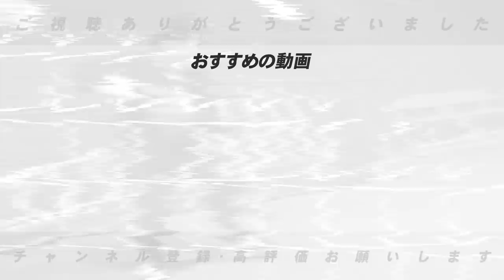【1番打者に必要な条件】高木豊が考える「最強の1番打者」について語る【プロ野球ニュース】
■前回の豊苑「２番打者について」⏬